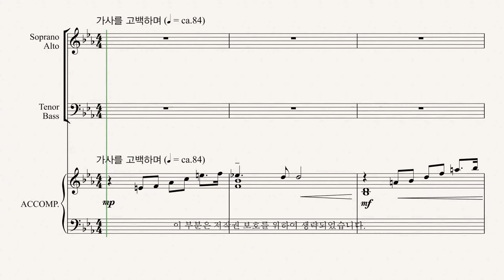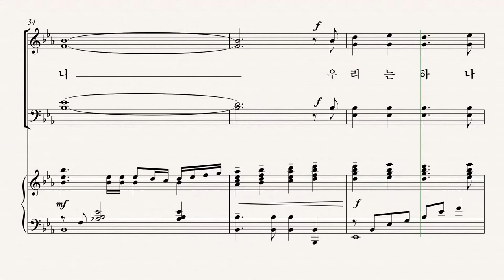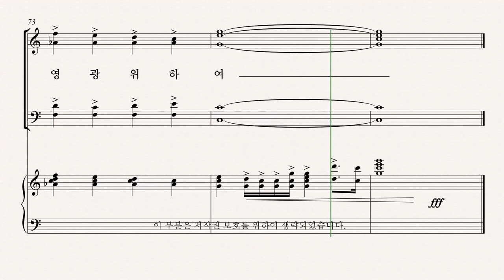[유빌라테] 유빌라테 명품성가 35집 '상속자' - Alto